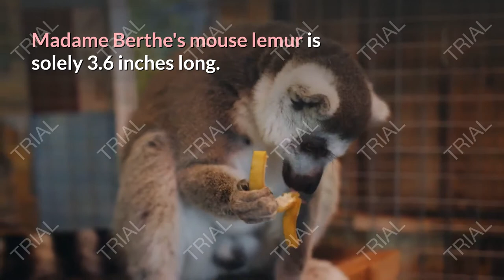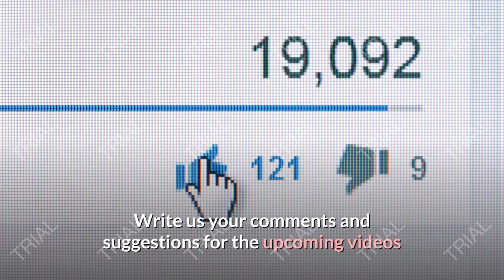the most 10 smallest animals on earth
the smallest animals on Earth

Humans are so small compared to some animals; next to creatures like elephants and whales, we seem minuscule.

But on the other end of the spectrum are animals a whole lot smaller than us — so small in fact, that we can hardly find them in the wild, let alone understand how they survive from day today.

this is the smallest animals in the world

From a tiny chameleon to a pygmy monkey, here are 10 of the smallest animals on Earth.

1. Pygmy marmosets

it can wrap around a human's finger at 4.6 inches tall.

Marmosets and their cousins, the tamarins, are some of the tiniest primates around.

A full-grown pygmy marmoset could fit in an adult human's hand

2. The Barbados thread snake

it is the smallest snake at 4.1 inches long.

Believed to be the world's smallest snake, the Barbados thread snake, or Leptotyphlops carlae, grows to only about 4.1 inches (10.4 centimeters) on average.

3. The Madame Berthe {mouse lemur}

Madame Berthe's mouse lemur is just 3.6 inches long.
The nocturnal mouse lemur, or Microcebus berthae, is another tiny primate species,

Found only on the island of Madagascar, they live and hunt alone and grow to be a mere 3.6 inches (9.1 centimeters).

4. The bee hummingbird

The world's smallest bird, the bee hummingbird, or Mellisuga helenae,

usually grows to be about 2.2 inches (5.6 centimeters) long.

Endemic to Cuba, the bird weighs less than a dime and can beat its wings up to 200 times per second.

5.Speckled padloper tortoises

The smallest species of tortoise on Earth is the speckled padloper tortoise or Homopus signatures.

It grows to be between 2.4-3.1 inches (6.1-7.9 centimeters) long

6. Baluchistan pygmy jerboas

it is incredibly tiny.

A typical Baluchistan pygmy jerboa, or Salpingotulus Michaelis, has a body length of 1.7 inches (4.3 centimeters), making it the smallest rodent in the world.

7. The Etruscan shrew

it is about 1.5 inches long on average.

Without factoring in its tail length, the adult Etruscan shrew, or Suncus Etruscans, averages about 1.5 inches (11.4 centimeters) long.

8. A Brookesia Micra

The average adult Brookesia Micra chameleon grows to be just over 1 inch (2.5 centimeters) long.

That's small enough to sit on top of a human finger.

9. The Virgin Island dwarf sphere

The Virgin Islands dwarf sphaeroSphaerodactylus arise, live in the Caribbean, and tend to be just 0.6 inches (1.5 centimeters) long.

Thought to be the world's smallest reptile,

10.  Eleutherodactylus Iberia

The Monte Iberia sleuth, or Eleutherodactylus Iberia, is the smallest frog in the Northern hemisphere.

It's tied for the world's smallest tetrapod with another frog, Brachycephalus didactylus. Both reach only about 0.4 inches (1 centimeter) in size.